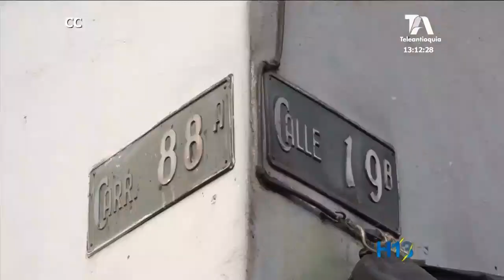Con granada atacaron una barbería en Belén Buenavista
Una vez más se complica la situación de seguridad en el barrio Belén.
Con una granada atacaron anoche una barbería en el sector de Buenavista.
El ataque dejó tres personas heridas y afectó la tubería de gas de la zona.
La Alcaldía de Medellín ofreció una recompensa de 20 millones de pesos por información que permita la captura de los responsables.